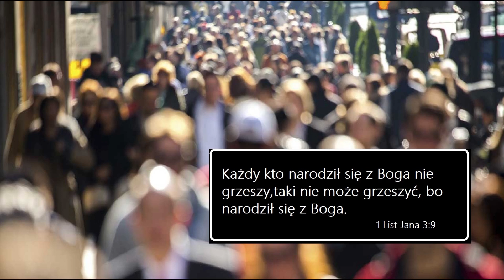Pokolenie Jana Chrzciciela